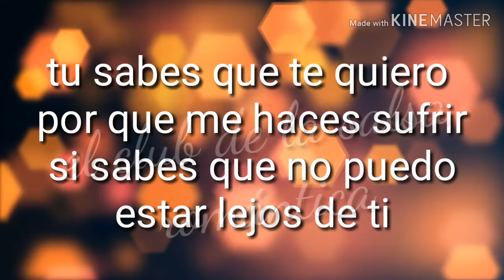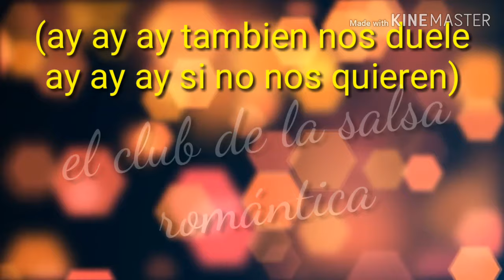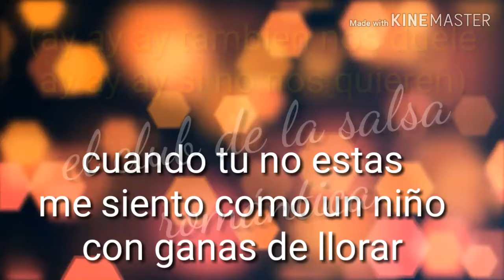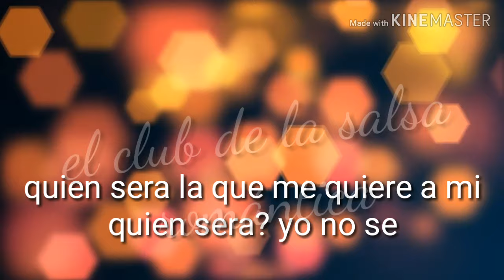Tambien nos duele - tito rojas